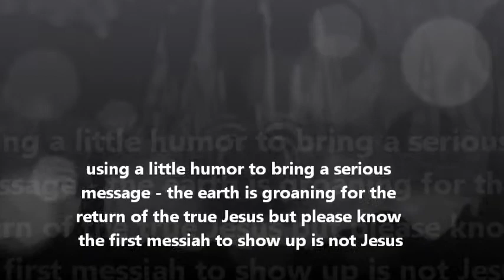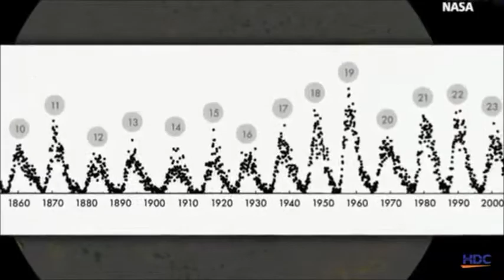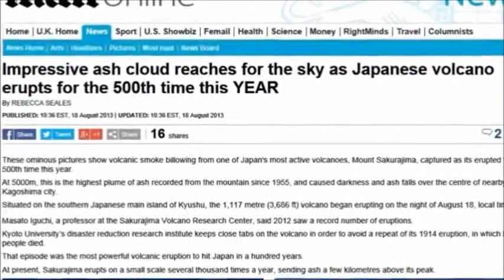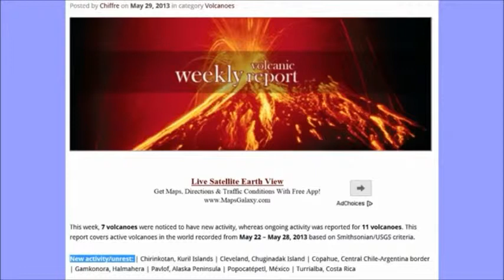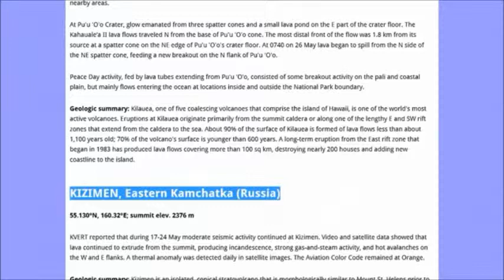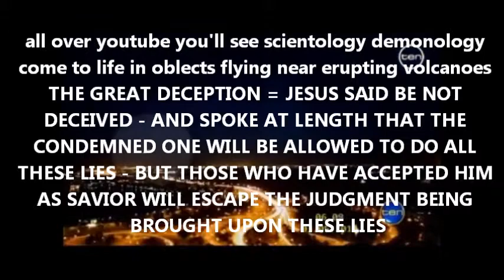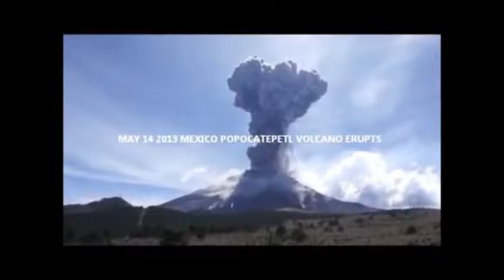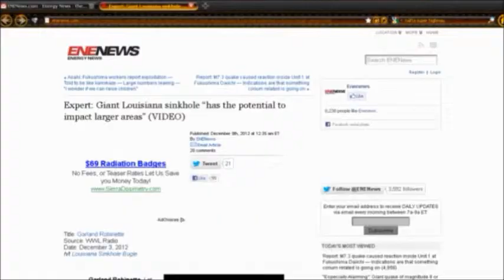VOLCANO YEAR 2013